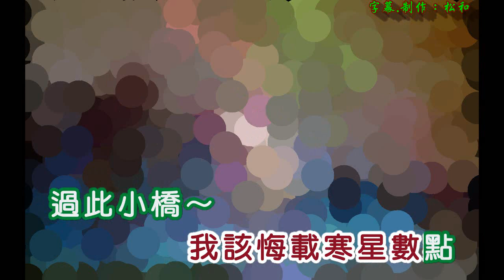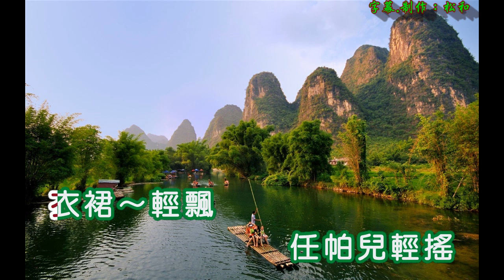柔雲 ~ 良夜悄悄